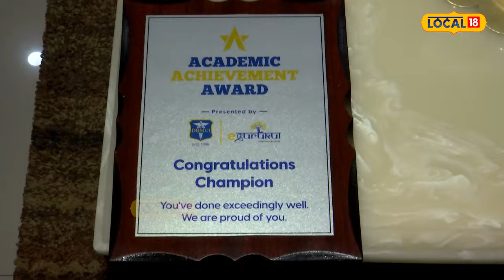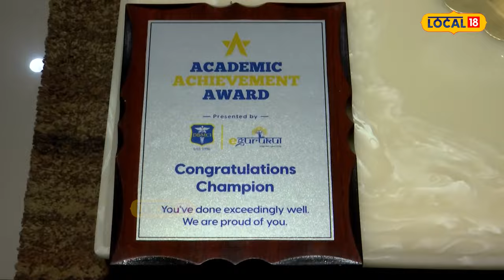ਇਸ ਮੁੰਡੇ ਨੇ ਚਮਕਾਇਆ ਮਾਪਿਆਂ ਦਾ ਨਾਮ, Neet PG ਦੇ ਪੇਪਰ ਚ ਹਾਸਿਲ ਕੀਤਾ ਦੇਸ਼ 'ਚ ਪਹਿਲਾ ਸਥਾਨ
ਸਿਰਫ਼ ਨਿਊਜ਼ 18 'ਤੇ ਵਿਸ਼ੇਸ਼ ਤੌਰ 'ਤੇ ਨੀਟ ਪੀਜੀ ਪ੍ਰੀਖਿਆ ਵਿੱਚ ਪੂਰੇ ਭਾਰਤ ਵਿੱਚ ਪਹਿਲਾ ਸਥਾਨ ਹਾਸਲ ਕਰਨ ਵਾਲੇ ਮੋਹਾਲੀ ਜ਼ਿਲ੍ਹੇ ਦੇ ਵੈਭਵ ਗਰਗ ਨੇ ਪਹਿਲੀ ਕੋਸ਼ਿਸ਼ ਵਿੱਚ ਹੀ ਪੂਰੇ ਭਾਰਤ ਵਿੱਚ ਪਹਿਲਾ ਸਥਾਨ ਹਾਸਲ ਕੀਤਾ ਹੈ।